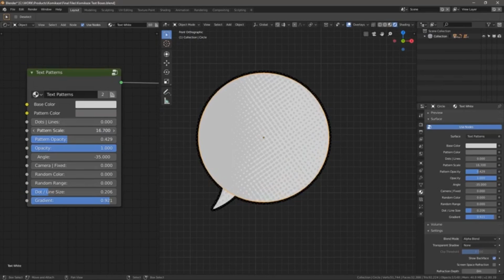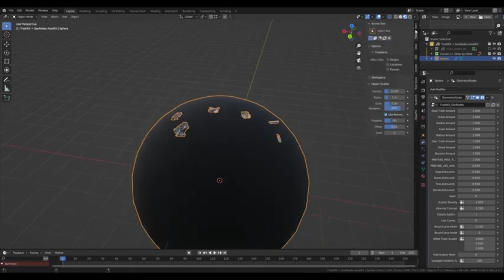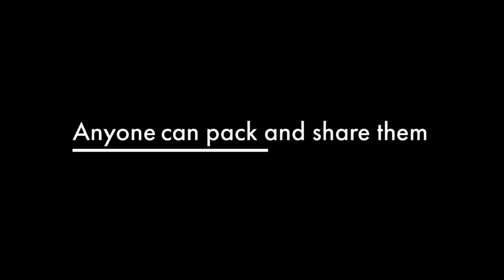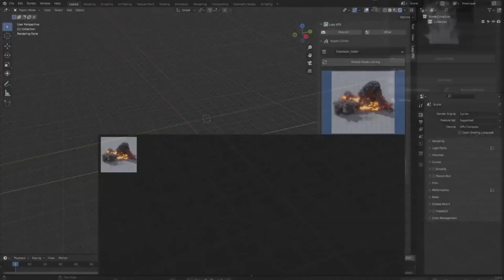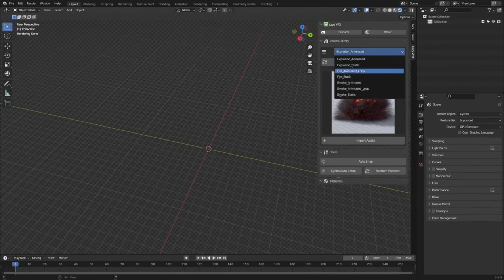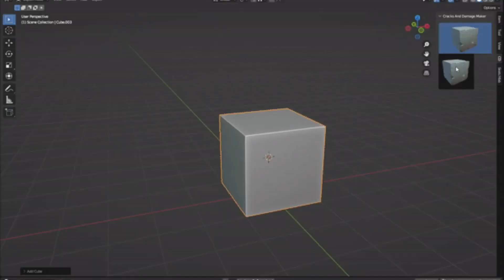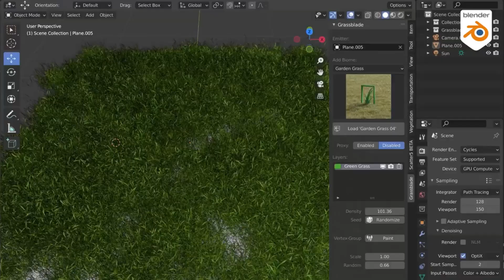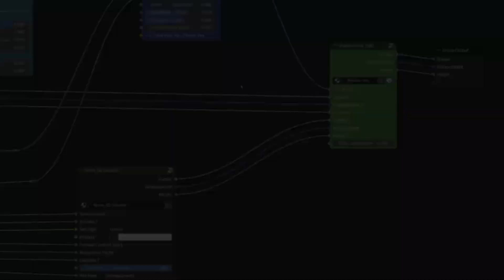Best Blender Addons You Can't Miss in 2024!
The Best Blender Addons You Can't Miss in 2024! :
Today, I am excited to introduce you to a bunch of Blender addons and generators :

00:00 intro
00:13 Komikaze V2
00:50 Trash Kit
01:33 Real Cloud Generator
02:14 Baga Pie
02:57 Procedural Planets
03:35 Lazy Vfx
04:23 Real Fire 1.1
05:18 Allinone Addon
06:05 Grassblade
07:08 Smartify Nodes

blender modeling
blender tutorials
blender beginner tutorial
blender basics
blender for beginners
tutorial blender
blender modeling tutorial
sculpting blender
learn blender
blender secrets
blender tutorial in hindi
blender dersleri
blender timelapse
blender course
blender low poly
blender скульптинг
blender full course
3d blender
blender progress
blender beginner
blender cloth
blender addons
blender 3d modeling
3d modeling blender
learning blender
уроки blender
blender simulation
blender material
blender low poly tutorial
blender art
blender geometry node
blender addon
modeling in blender
blender tips
blender projects
blender tutorial modeling
blender nodes
blender eevee
blender rendering
blender stylized
blender 3.4
blender vfx
blender texture
blender boolean
tutorial blender
blender 2d
blender texturing
blender 3
como usar blender
blender retopology
blender clouds
blender tips
blender 初心者
blender realistic
how to download blender
blender curve
blender гайд
blender satisfying animation tutorial
learning blender
blender bevel
blender asset library
blender вода
blender ноды
blender 3.1
blender 3.0
blender 2.8
blender 3.2
blender 3.3
cg geek
3d animation
polygon runway
блендер 3д
블렌더 3d
cg boost
tuto blender
blender tutorial francais
blender 作品
blender poradnik
blender สอน
블렌더
блендер
блендер 3д
piki blender
بلندر
블렌더 강좌
blender today
beauty blender
blender projects
blender уроки
blender 初心者
blender 3d modeling
blender wireframe